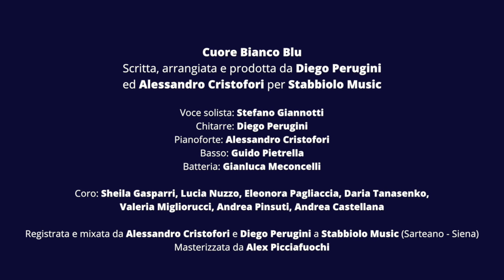Cuore Bianco Blu - inno Emma Villas Siena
Inno per la Emma Villas Siena.
CUORE BIANCO BLU (2017)

Titolo: Cuore Bianco Blu
Scritta, arrangiata e prodotta da Diego Perugini ed Alessandro Cristofori per Stabbiolo Music

Voce solista: Stefano Giannotti
Chitarre: Diego Perugini
Pianoforte: Alessandro Cristofori
Basso: Guido Pietrella
Batteria: Gianluca Meconcelli

Coro: Sheila Gasparri, Lucia Nuzzo, Eleonora Pagliaccia, Daria Tanasenko, Valeria Migliorucci, Andrea Pinsuti, Andrea Castellana

Registrata e mixata da Alessandro Cristofori e Diego Perugini a Stabbiolo Music (Sarteano - Siena)
Masterizzata da Alex Picciafuochi